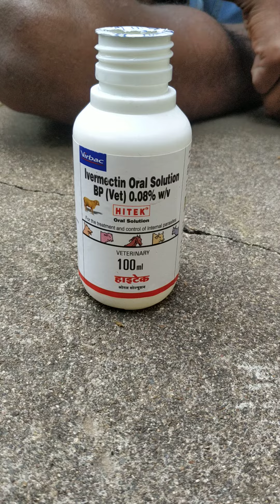Treatment for fungal disease in rabbit using ivermectin oral solution |Tamil NG Farms-Never GiveUp